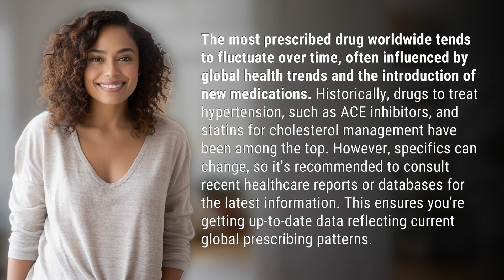What is the most prescribed drug worldwide?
The World's Most Prescribed Drug Revealed 👉 Top Prescribed Drug 👉 Discover the ever-changing landscape of the most prescribed drug worldwide and stay informed on the latest global healthcare trends. Stay up-to-date with the current global prescribing patterns by consulting recent healthcare reports and databases.

Laura S. Harris (2024, February 29.) What is the most prescribed drug worldwide?
    🌐 AskAbout.video